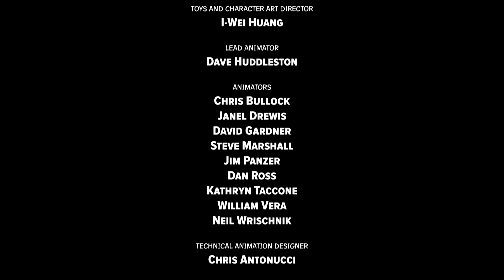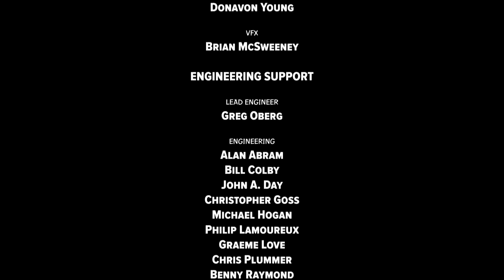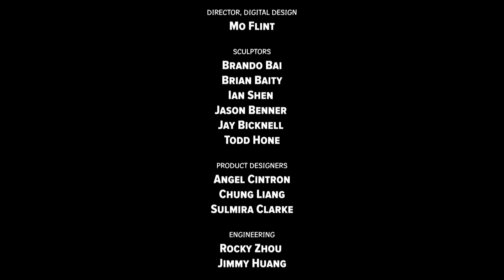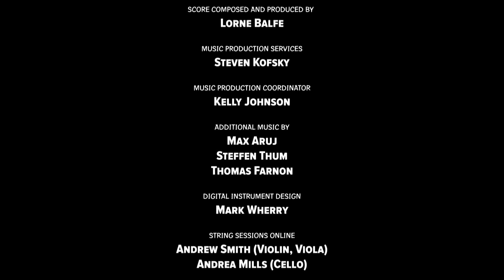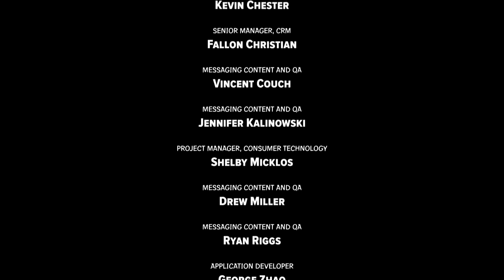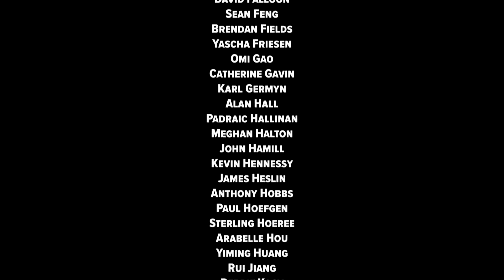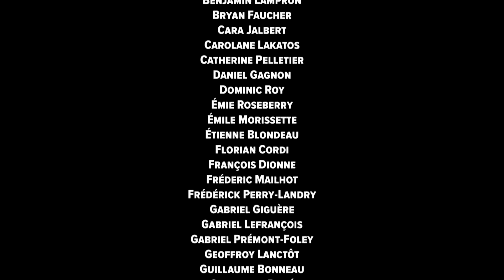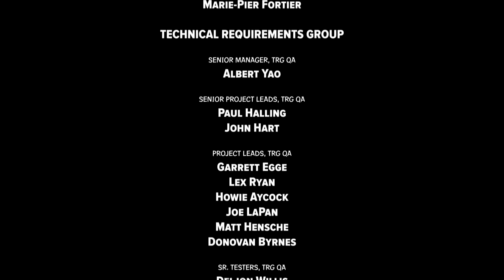Skylanders Imaginators • Super Saiya-Kaos... ★ Let's Play Skylanders Imaginators #36 FINALE!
___________________|► INFOS ◄|___________________

Activision hat mir das Spiel zu Präsentationszwecken zur Verfügung gestellt. Vielen Dank!

► Skylanders Imaginators
Adventure von Toys for Bob (2016)
Publisher: Activision

______________|► SKYLANDER FAQ ◄|______________

► Skylanders FAQ (Häufig gestellte Fragen)

1. Spielst du mal zu Zweit oder Online?
Dass ich jemanden zum Zusammenspielen dazuhole, kann vorkommen. In der Regel spiele ich aber allein.

2. Spielst bitte öfter mit [Figur]?
Diese Frage bekomme ich sehr oft und da viele Zuschauer etwas anderes möchten, kann ich darauf keine Rücksicht nehmen.

3. Du musst dir mehr Figuren kaufen!
Muss ich? Nein :)

4. Kannst du mehr/längere Folgen hochladen?
Nein, aus Zeitmangel.

5. Dein Lieblingsspiel von Skylanders?
Giants :)

__________________|► SUPPORT ◄|_________________